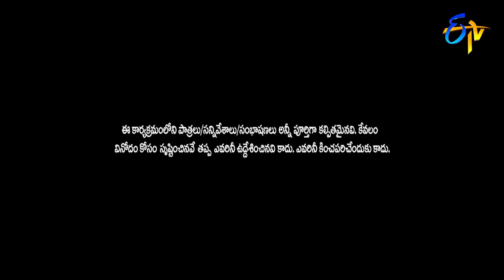Jyothi (Actress) Intro | Sridevi Drama Company | 25th April 2021 | ETV Telugu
Jyothi entertains the viewers with her hilarious funny dialogues and creates a burst of laughter.